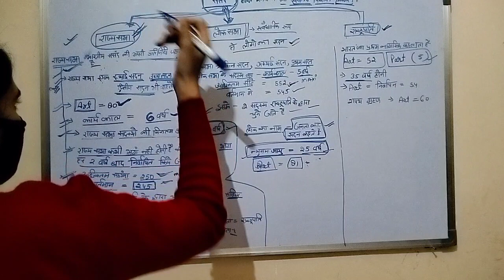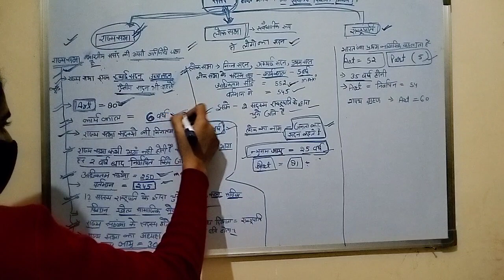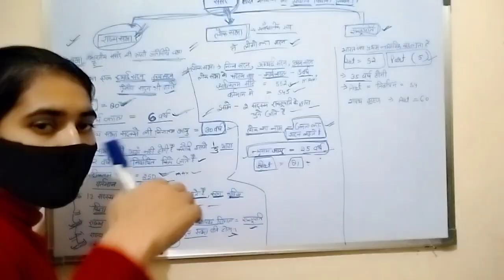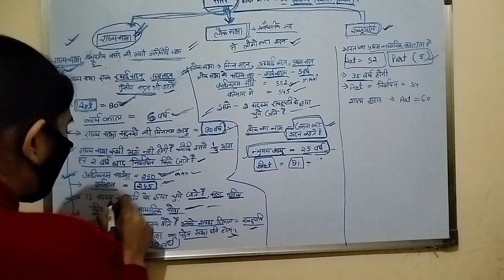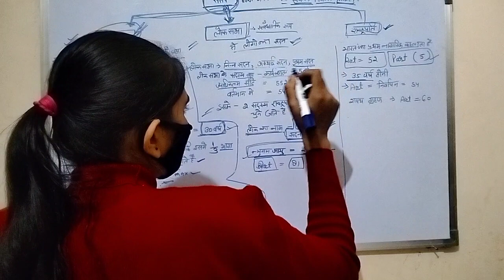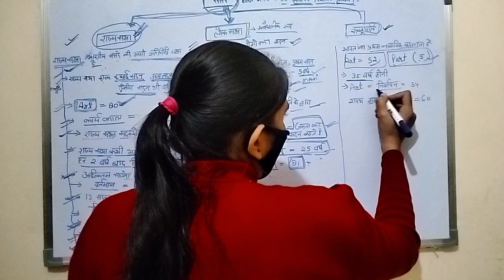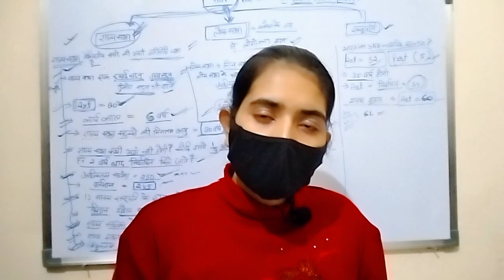संसद राष्ट्रपति लोकसभा राज्यसभा ke liye hai ye class .. 👍 aap isko ek baar jarur dekhe thanks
संसद राष्ट्रपति लोकसभा राज्यसभा ke liye hai class .. 👍 thanks